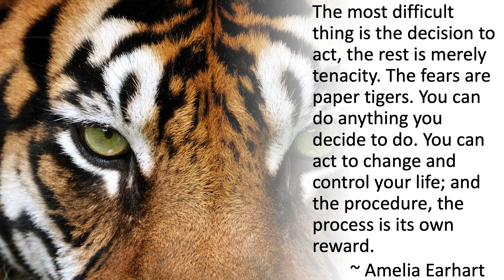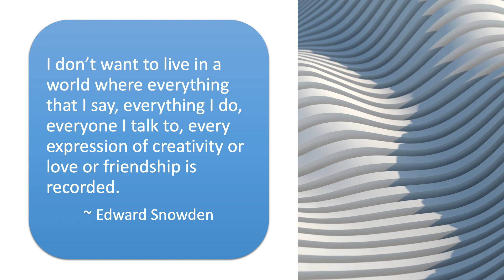0162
Three Quotes:
1. The most difficult thing is the decision to act, the rest is merely tenacity. The fears are paper tigers. You can do anything you decide to do. You can act to change and control your life; and the procedure, the process is its own reward.
Amelia Earhart
2. The most difficult thing is the decision to act, the rest is merely tenacity. The fears are paper tigers. You can do anything you decide to do. You can act to change and control your life; and the procedure, the process is its own reward.
Amelia Earhart
3. I don’t want to live in a world where everything that I say, everything I do, everyone I talk to, every expression of creativity or love or friendship is recorded.
Edward Snowden